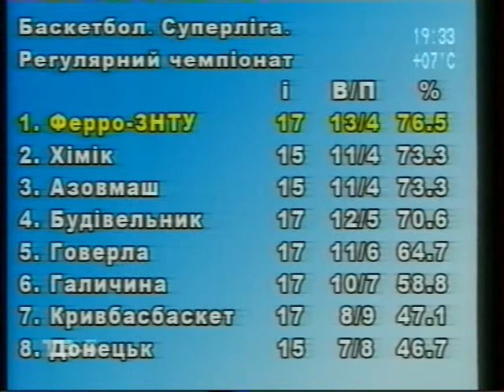121203 Suzhet Tv5